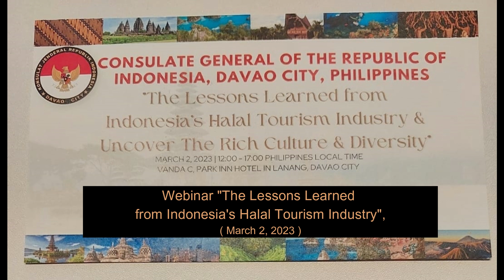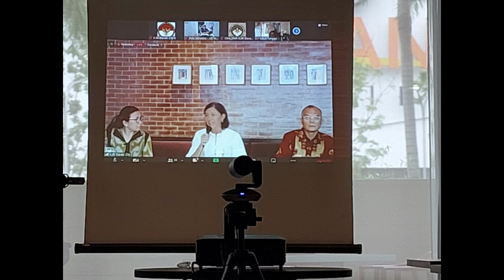Halal Food and Industry, Davao City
Lectures on International Relations, KJRI Davao City, Achmad Djatmiko,